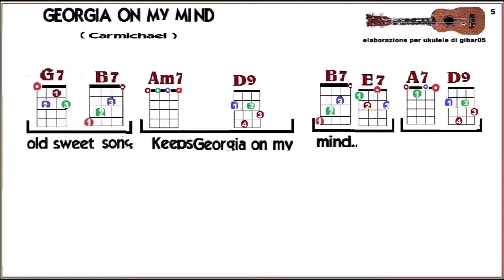Georgia on my mind ukulele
Video for ukulele fans